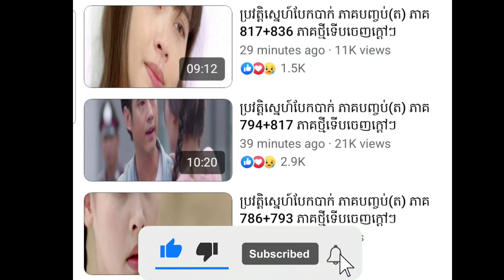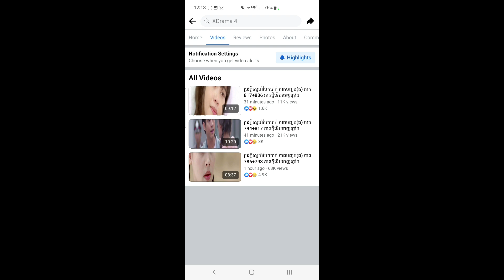ប្រវត្តិស្នេហ៍បែកបាក់ - ភាគបញ្ចប់ review movie របៀបមើលរឿងថៃ